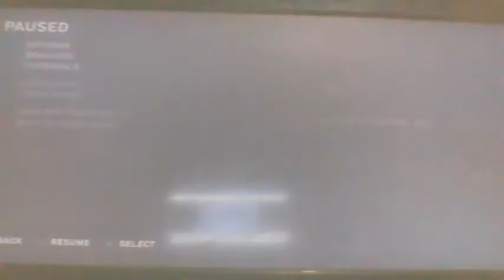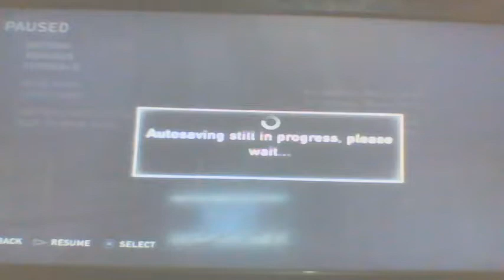The Last Of US Gameplay Part 3 The Outside